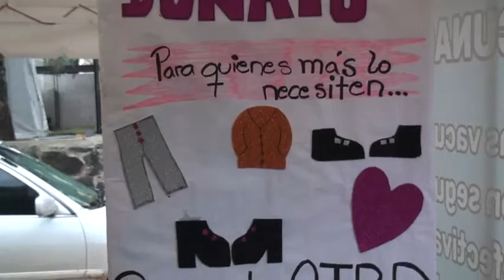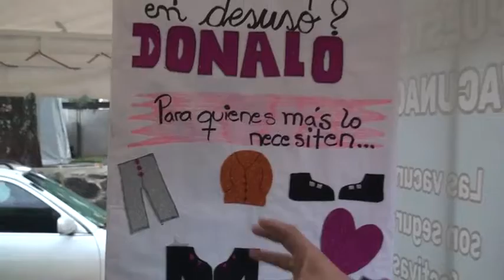Brigada de vacunación recibe donación de abrigos y calzados para personas vulnerables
La brigada de vacunación, instalada frente a la Séptima Región Sanitaria recolecta abrigos a modo de ayudar a personas vulnerables de la sociedad.